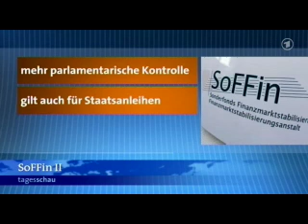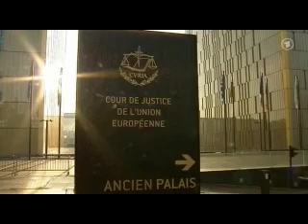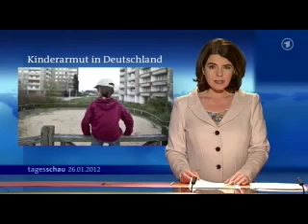tagesschau 20:00 Uhr, 26.01.2012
Themen der Sendung: Rechtsterror-Ausschuss, Afghanistan-Einsatz, Bundestag reaktiviert SoFFin, Vor Präsidentenwahl in Frankreich, Enders wird EADS-Chef, Befristete Arbeitsverträge, Kinderarmut, IhrPlatz pleite, Brustimplantate-Skandal, Vadim Glowna gestorben, Das Wetter